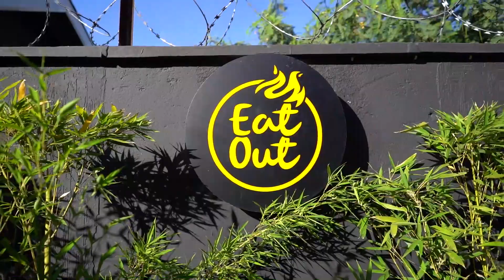Hidden gem in Eldoret- The Eatout restaurant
Located next to Lexo petrol station along Eldoret Kisumu road